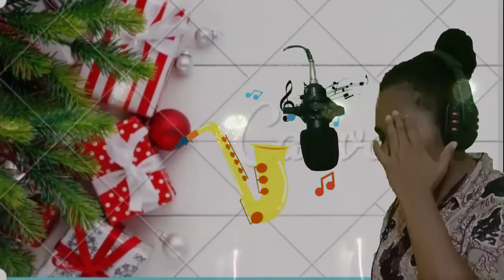Lagu Natal "Isnai Knam" Aplena Marisan (Ame) Cipt. Anton Mandowen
Selamat Natal